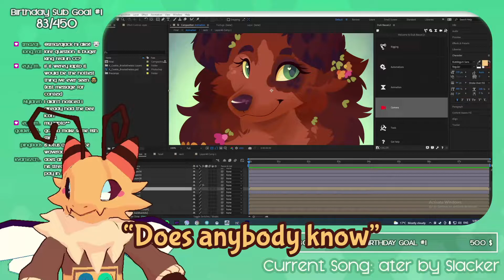THE 5 STAGES OF gRIEF - A CASE StUDY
Clip submitted by SgtXana
Edited by Stephanafro